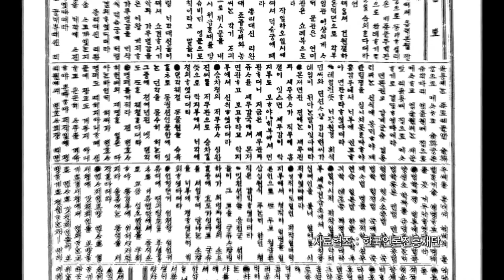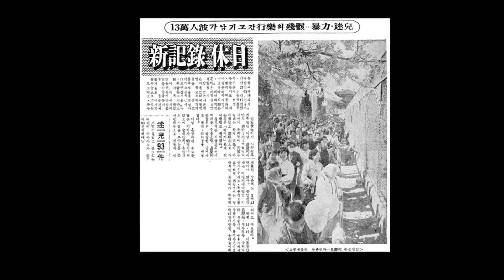창경궁 3부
우리가 궁으로만 알고 있었던 창경궁!
그러나 1980년까지만해도 창경원으로 불리며 동물원이였다 왜 창경궁이 창경원이 됐을까 거기에는 아픈 역사가
숨어있다